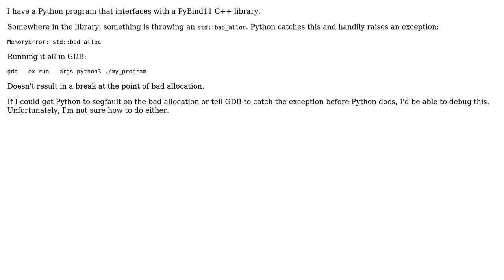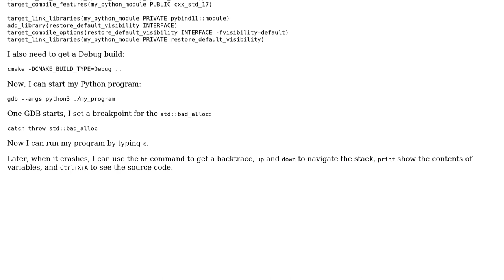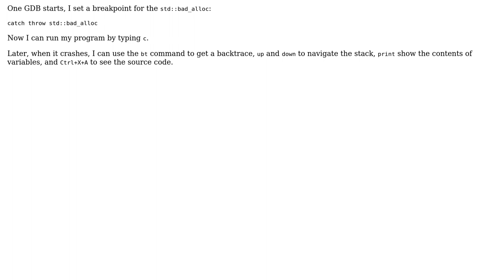Debug Python/C++ program with bad_alloc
With thanks & praise to God, and with thanks to the many people who have made this project possible! You are responsible for your own actions.